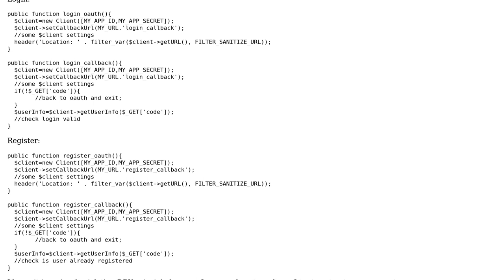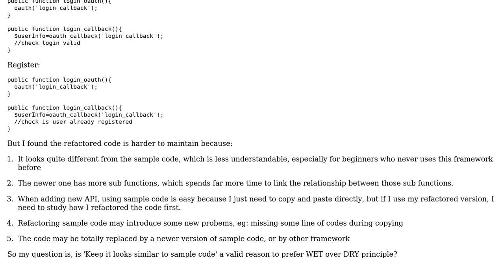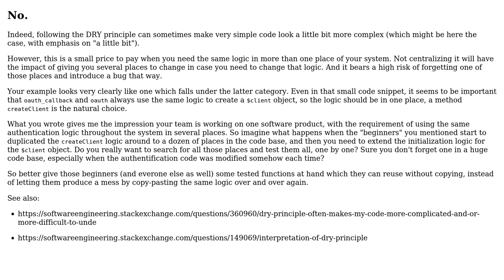Is 'Keep it looks similar to sample code' a valid reason to prefer WET over DRY principle?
With thanks & praise to God, and with thanks to the many people who have made this project possible! | Content (except music & images) licensed under CC BY-SA | Music | Images & others | With thanks to user ocomfd user Doc Brown and the Stack Exchange Network Trademarks are property of their respective owners. You are responsible for your own actions.